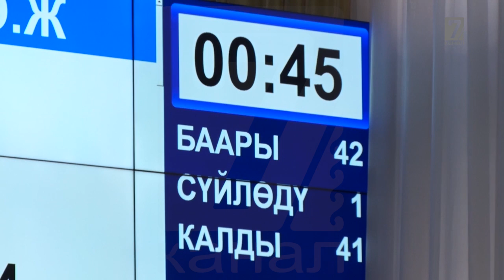Депутаттар чек арадагы чыр чатакты кантип токтотушат